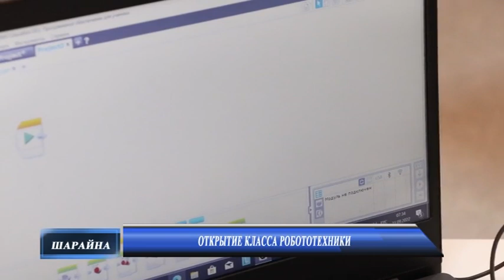Новости рус 21 09 2022